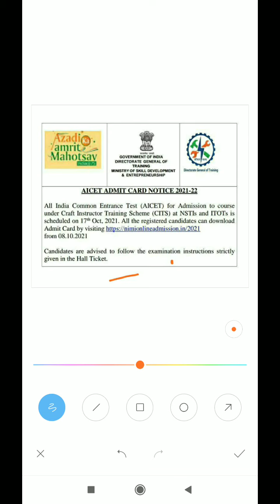CITS /CTI entrance exam date 2021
cti